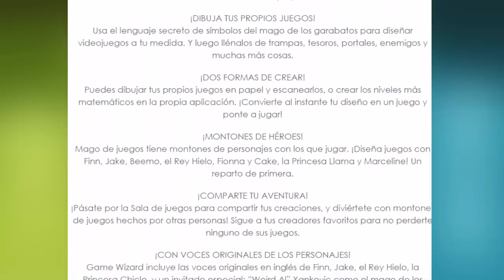Descargar Adventure Time Mago de juegos Premium v1.2.0 .apk (Español) (ULTIMA VERSION)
ACTUALIZADO: 24/10/16